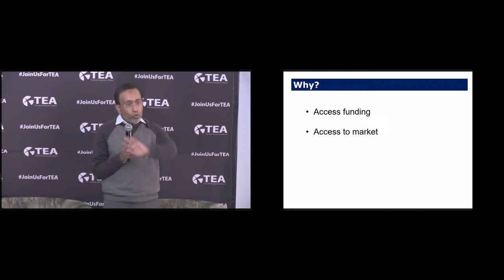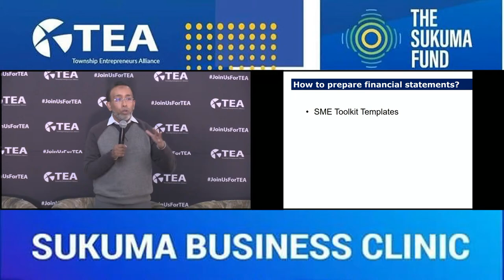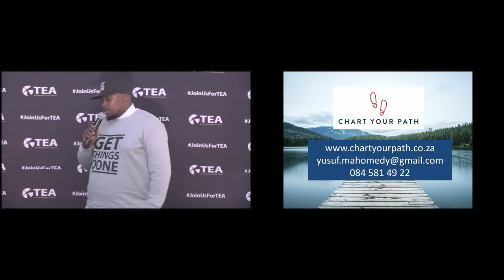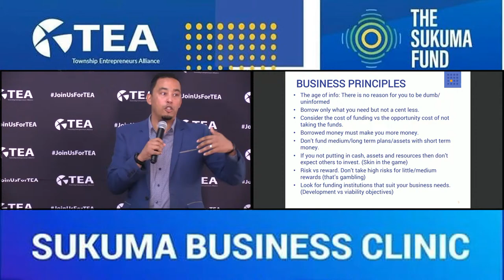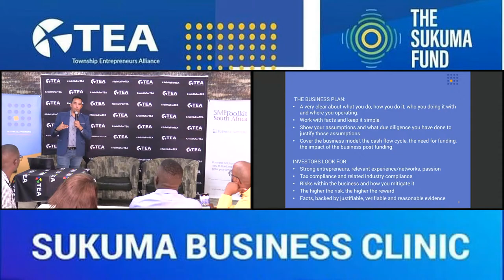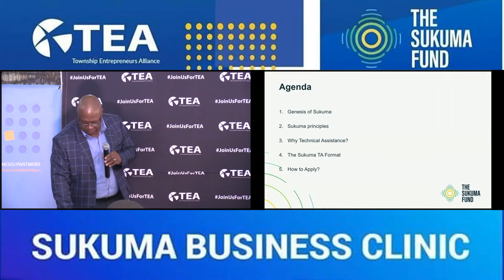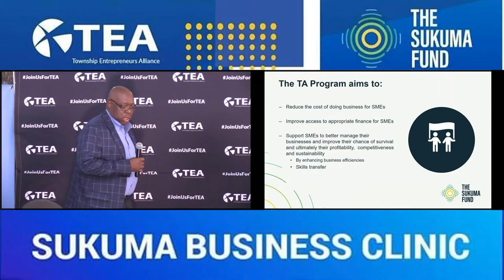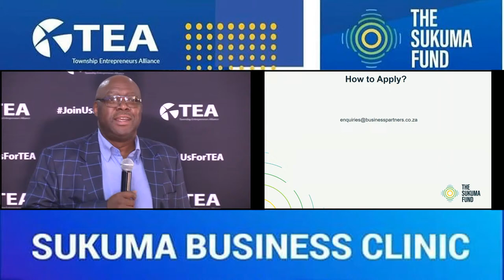Sukuma Business Clinic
A business workshop to help you prepare for funding, manage compliance and access technical assistance